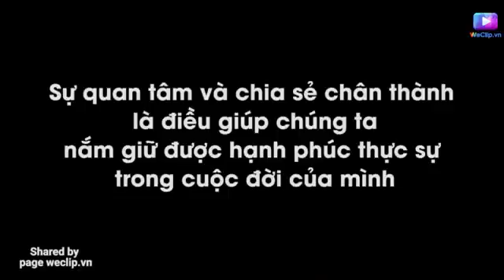Bức thư rất cảm động của người Cha viết cho con gái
Bức thư rất cảm động của người Cha viết cho con gái - Share cho các ông chổng xem nhé!